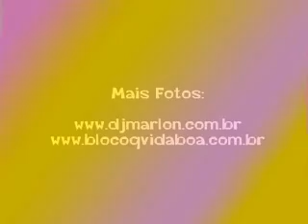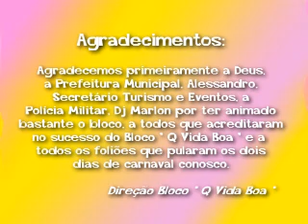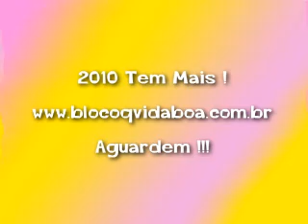Bloco Q Vida Boa - DVD - Parte 04 de 4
Dvd do Bloco Q Vida Boa, Carnaval 2009- Tombos MG